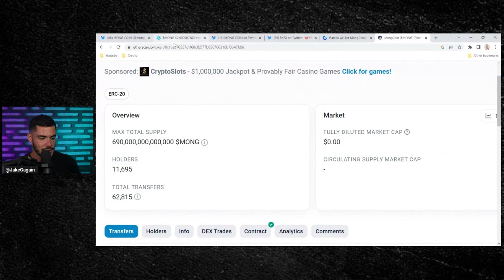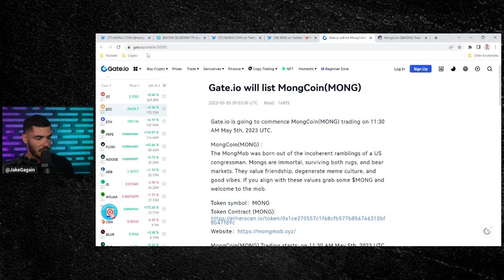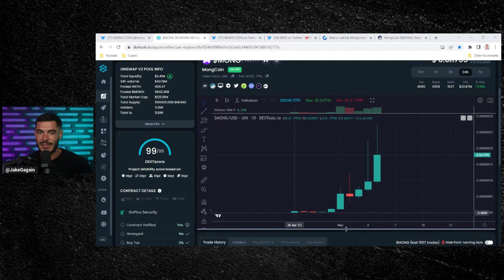MONG COIN: IS THIS THE NEXT PEPE?!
Mong Coin is officially changing the game. MONG was listed on three major tier one exchanges, is in price discovery over a 125 million market cap & has garnered more than 11.7k holders in 11 days.

Are you bullish on MONG?!